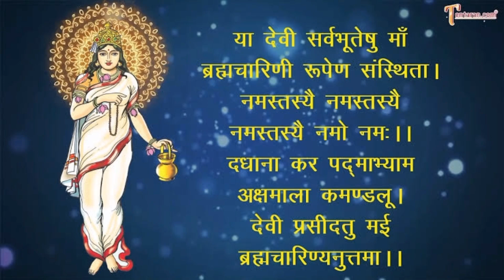माँ दुर्गा की पूजा नवरात्रि के दौरान शाति के लिए किया जाता है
Motivetion video और भागवत गीता सभी अध्याय को  सुनेंगेमां शैलपुत्री मां दुर्गा का पहला रूप है शैलपुत्री का। ...
मां ब्रह्मचारिणी यह मां दुर्गा का दूसरा रूप है। ...
मां चंद्रघंटा यह मां दुर्गा का तीसरा रूप है। ...
मां कूष्मांडा यह मां दुर्गा का चौथा रूप है। ...
मां स्कंदमाता यह मां दुर्गा का पांचवा रूप है। ...
मां कात्यायनी माता दुर्गा का छठा रूप है मां कात्यायनी का। ...
मां कालरात्रि ...
मां महागौरी